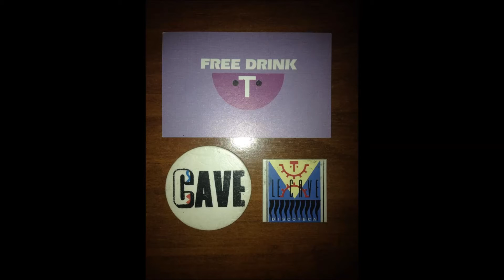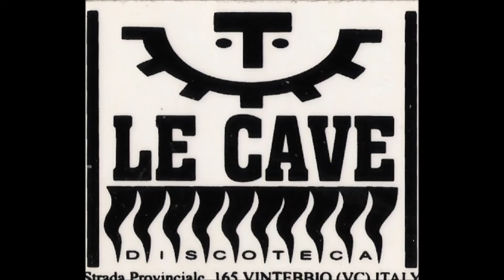LE CAVE "Vercelli" - DJ Fabrizio Pareti (1991)